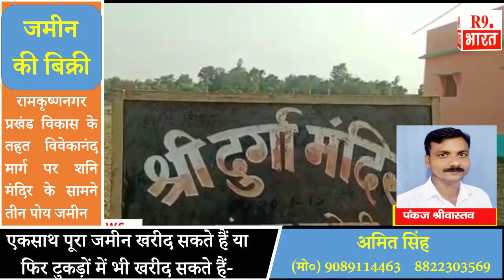उपचार के नाम पर मोटी रकम कमा रहे डॉक्टर ................@FastUpdate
पंकज श्रीवास्तव